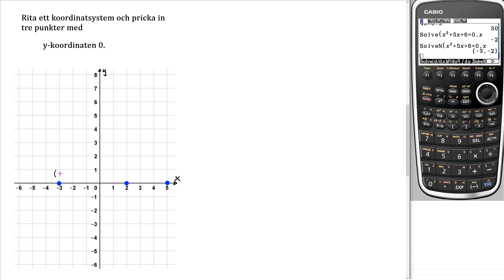Matematik 5000+ 2abc Uppgift 1204 d för reviderad ämnesplan 2021